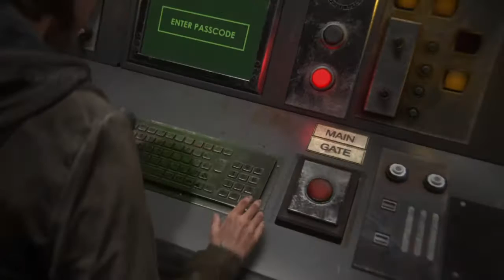Testing the Main Gate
Was curious how far I could get before I was required to take the Seattle map. Turns out you have to collect it at the main gate puzzle at the latest.